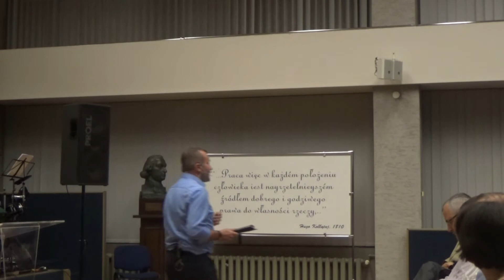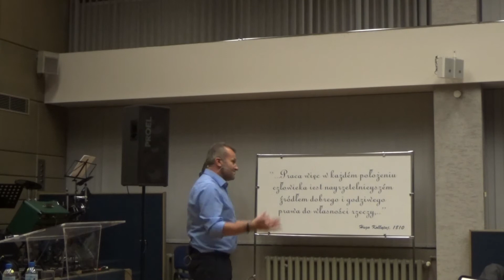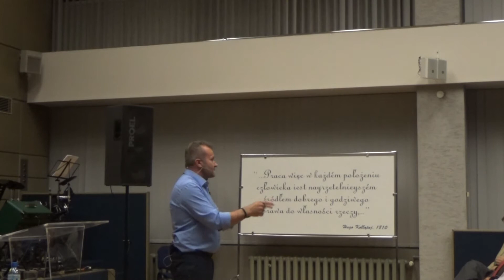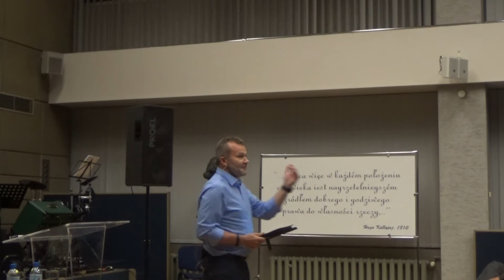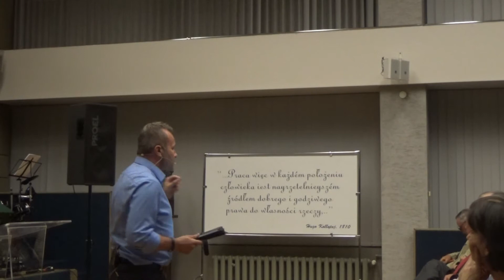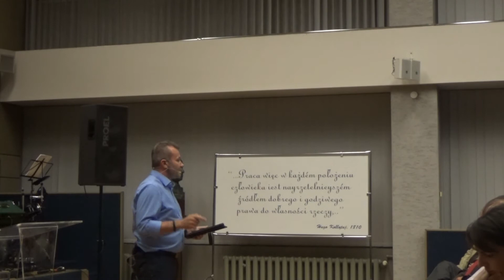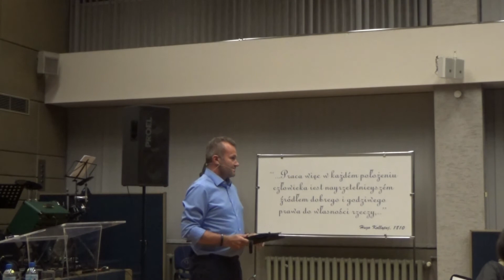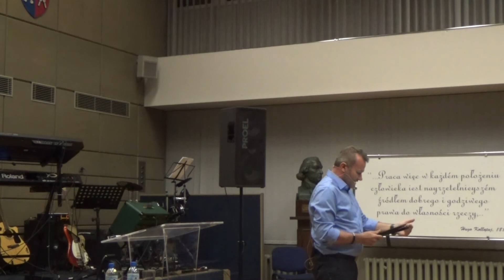,,Jest więcej" - Tomasz Tomkowicz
Zapraszamy w każdą niedzielę o godz.11.00, Kraków, ul.Goszczyńskiego 8